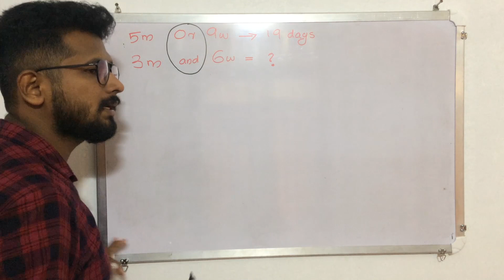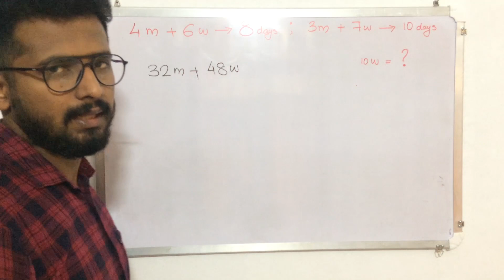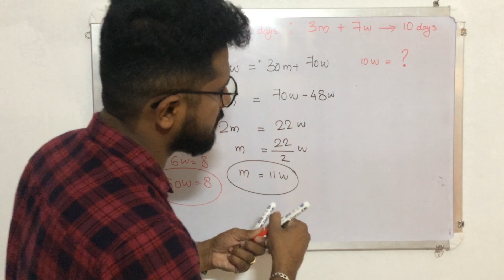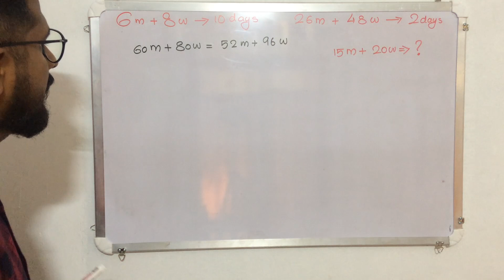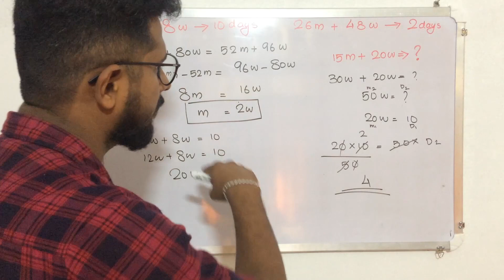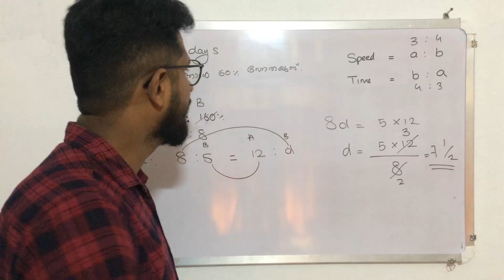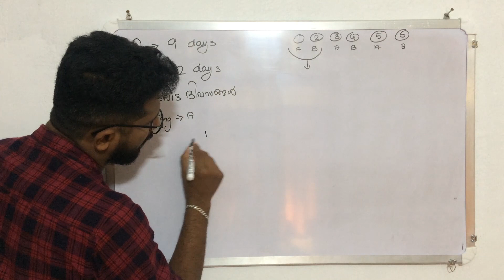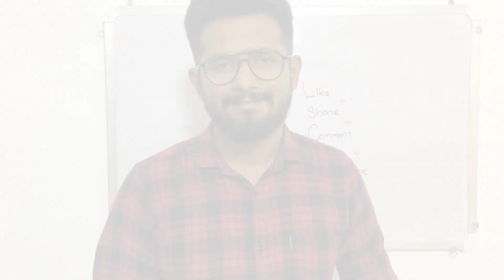Time and work part 3/ Arjun Jayaram/ Harisree channel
Time and work part-3 video contains important and selected questions. please see this video with a paper and pen. There were part-1 and part-2 videos.

questions timings
No. 1 :
No. 2 :
No. 3 :
No. 4 :
No. 5 :
No. 6 :
No. 7 :

ഡിഗ്രി ലെവൽ ചോദ്യങ്ങൾ LDC പരീക്ഷയിൽ വരുമോ?
ഇങ്ങനെ ഒരു സംശയം നിങ്ങൾക്ക് ഉണ്ടെങ്കിൽ ഈ വീഡിയോ എന്തായാലും കാണുക
അത്തരം ചോദ്യങ്ങൾ എങ്ങനെ വളരെ എളുപ്പത്തിൽ മനസിലാക്കി ചെയ്യാം എന്നതാണ് നമ്മൾ ഈ വീഡിയോ യിൽ നിന്ന് പഠിക്കുന്നത് .

PSC യിലെ കണക്ക് വിഷയത്തിലെ ഏതൊരു സംശയങ്ങൾക്കും നിങ്ങള്ക്ക് വാട്സാപ്പ് ചെയ്യാവുന്നതാണ്